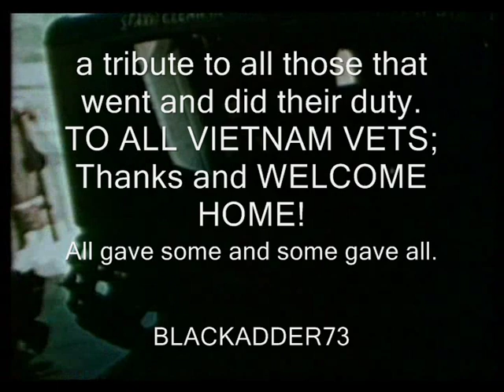VIETNAM WAR MUSIC VIDEO What Did You Do in the War, Daddy ?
VIETNAM MUSIC VIDEO What Did You Do in the War, Daddy ?  Volunteers Good Morning Vietnam welcome home to all Vietnam vets thanks all gave some some gave all The United States entered the war to prevent a communist takeover of South Vietnam as part of their wider strategy of containment. Military advisors arrived beginning in 1950. U.S. involvement escalated in the early 1960s and combat units were deployed beginning in 1965. Involvement peaked in 1968 at the time of the Tet Offensive. Despite Paris Peace Accords, a peace treaty signed by all parties in January 1973 and Case-Church Amendment, a legislation passed by the U.S. Congress in June 1973 prohibiting further direct U.S. military intervention without Congressional authorization, the U.S. was still heavily invested in the war until 1975. The capture of Saigon by North Vietnamese army, in April 1975, marked the end of Vietnam War. North and South Vietnam were reunified the following year. Air Cav Huey Pilot in Vietnam platoon we were soldiers Casualties and losses Exit of the French, 19501954 South Vietnam . Kingdom of Laos . US . South Korea . Australia . New Zealand . Thailand North Vietnam & NLF . P.R. China . Soviet Union The Vietnam War was a military conflict that occurred in Vietnam, Laos, and Cambodia from 1959 to 30 April 1975. The war was fought between the communist North Vietnam, supported by its communist allies, and the government of South Vietnam, supported by the United States and other member nations of the Southeast Asia Treaty Organization (SEATO). a Vietnam pilots war footage of choppers and fire birds AHC Between June 1964 and December 1972 around 3500 New Zealand military personnel served in South Vietnam. In contrast to the First and Second World Wars, this country's contribution was modest. At its peak in 1968 the New Zealand force only numbered 543. Thirty-seven died while on active service and 187 were wounded. The Vietnam War − sometimes referred to as the Second Indochina War − lasted from 1959 to 1975. In Vietnam it is often referred to as the American War. It was fought between the communist Democratic Republic of Vietnam (North Vietnam) and its allies, and the US-backed Republic of Vietnam in the south. It ended with the defeat of South Vietnam in April 1975. Nearly 1.5 million soldiers and perhaps 2 million civilians died during the war. creedence clearwater revival greatest hits Apocalypse Now Black Hawk Down M*A*S*H What Did You Do in the War, Daddy?